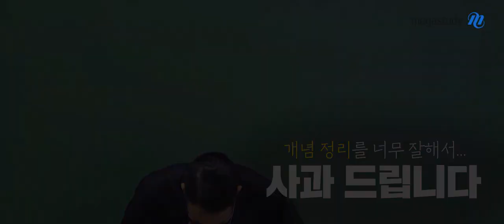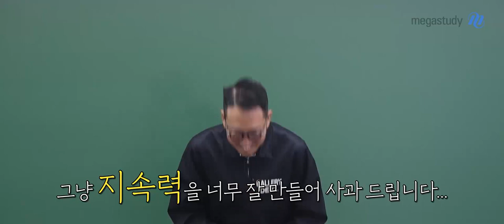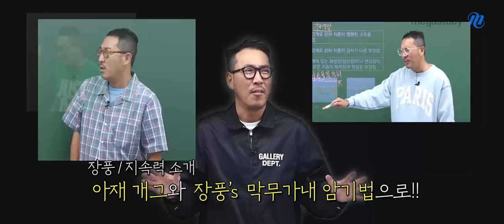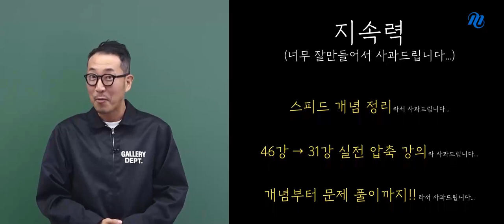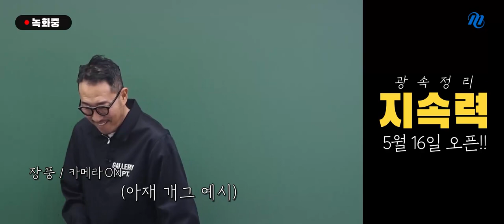[메가스터디] 지구과학 장풍쌤 - [지구과학I] 2024 광속정리 지/속/력 OT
지구과학 장풍 선생님의 [지구과학I] 2024 광속정리 지/속/력 OT  영상입니다.

- 지구과학 장품 선생님을 더 알고 싶다면?